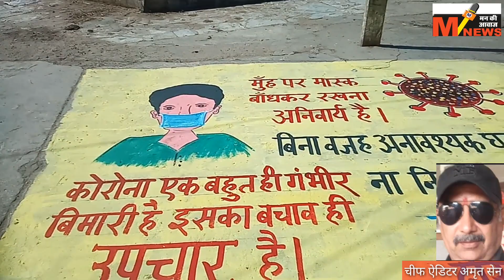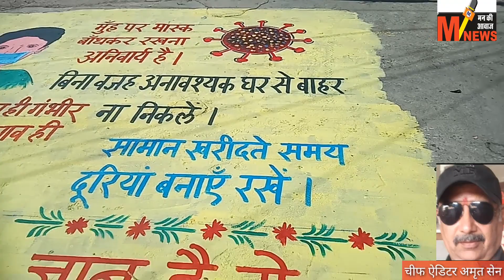कोरोना वायरस से लडने की अनोखी मुहिम चलाकर लोगो को जागरूक कर रहे है सिरोही के साजन भाई